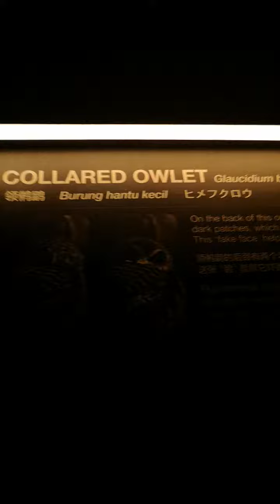today we go to see the collared owlet and the sunda scoops owl in night safari new animal 😍🤑😎